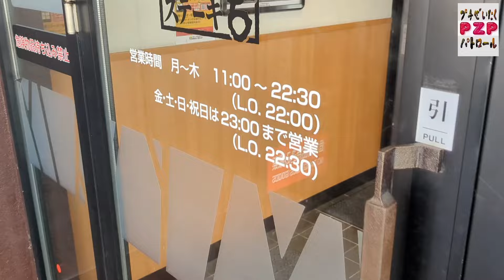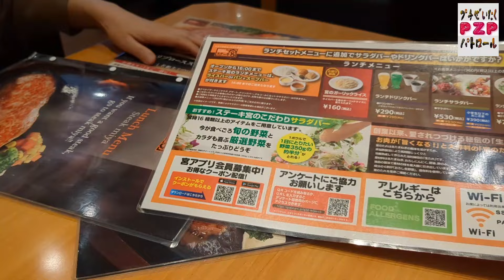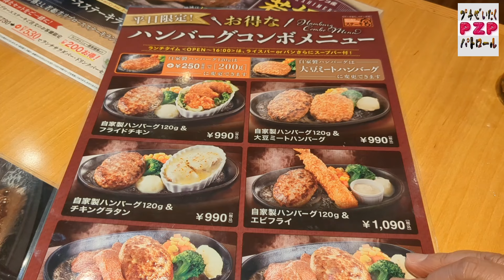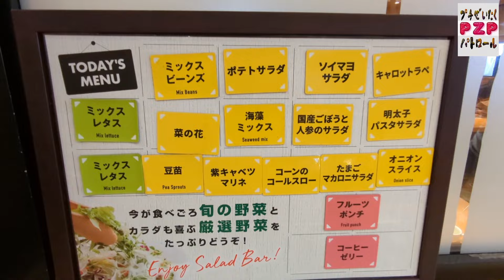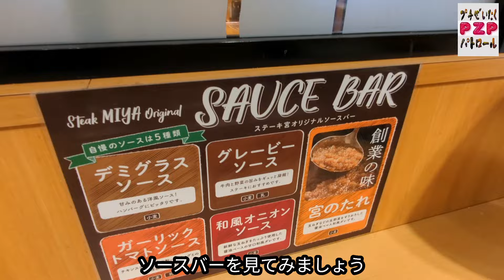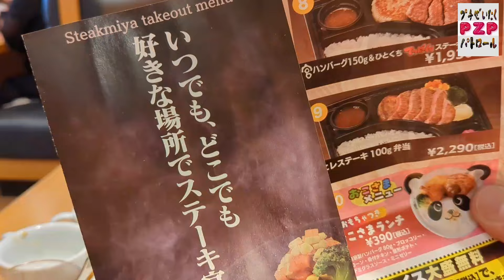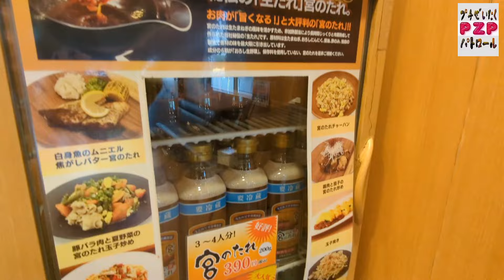ステーキ宮 小山駅南店・自家製ハンバーグ＆チキングラタン（小山市）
ステーキ宮は1975年（昭和50年）に設立された有限会社「宮」が始まりです。 「宮」とは本社所在地のあった宇都宮に由来しています。 そんな栃木県民が大好きなステーキ宮を今更ながらパトロールしてみました。